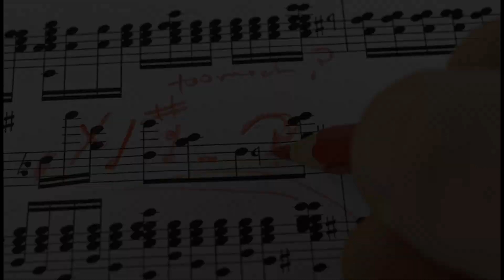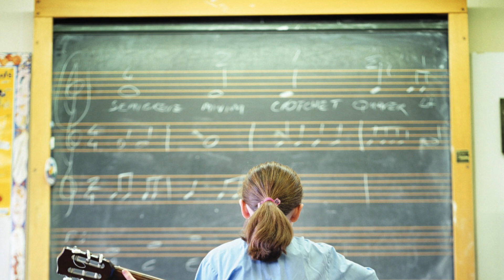5 Consejos para reconocer a un BUEN profesor de Guitarra